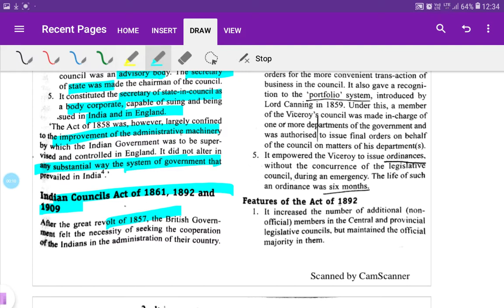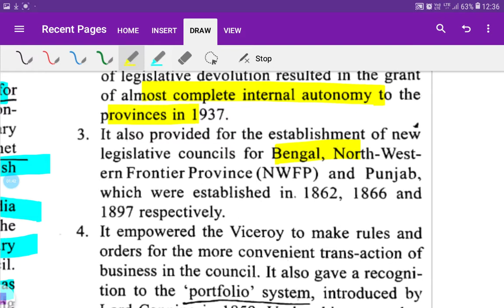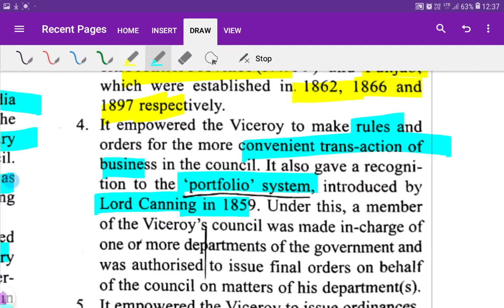L1 - historical background: Indian Council act, 1861